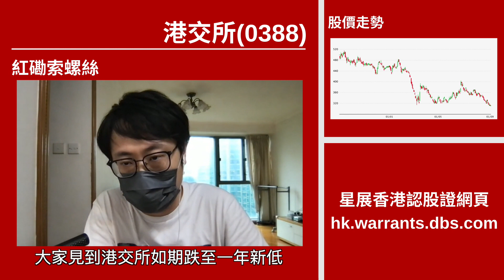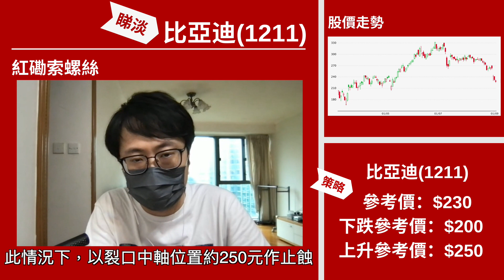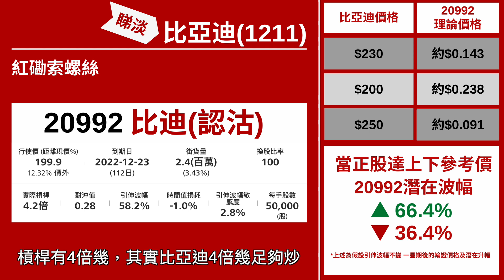【星級輪證】股神持續沽比亞迪 索索睇淡目標首站200元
星級輪證嘉賓 紅磡索螺絲 今個星期睇淡 比亞迪(1211)，股神巴菲特減持行動為比亞迪帶來不明朗，對中長線估值亦構成壓力，相信股價將持續受壓。
相關輪證可以留意：(20992)比迪星展二乙沽B
本周星級嘉賓：
5/9 紅磡索螺絲
6/9 豹姐
7/9 八十後投機客
8/9 唐牛